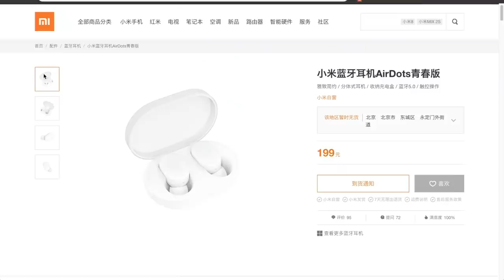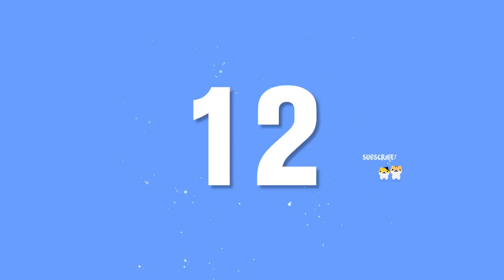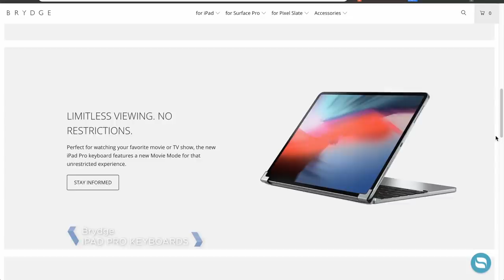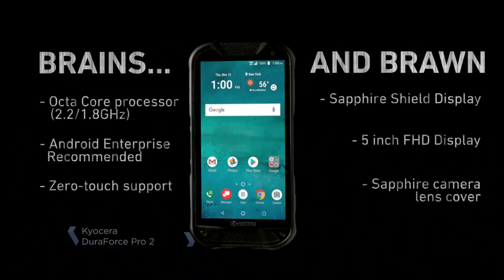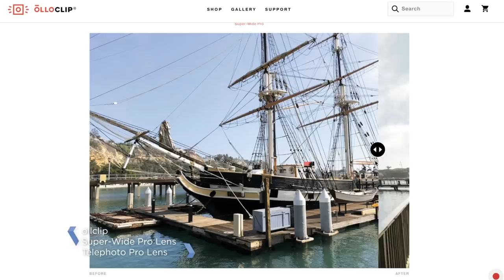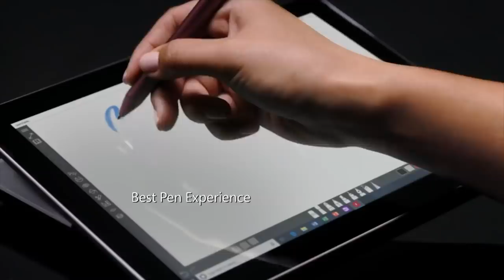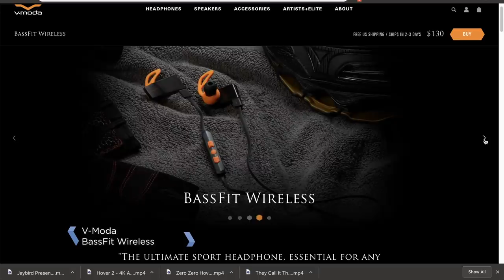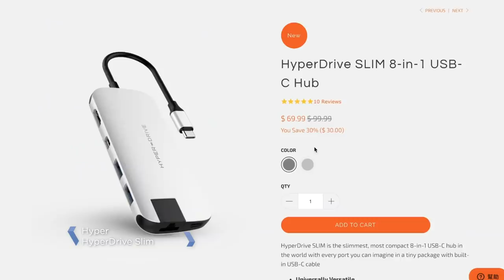14個你要留意的科技新品！11月2018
Happy Thanksgiving! Black Friday is Coming!